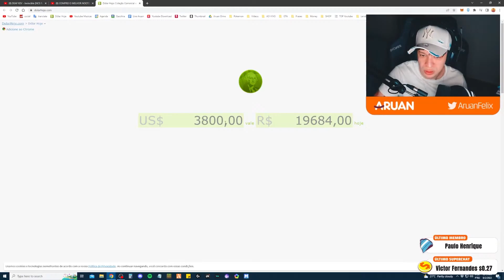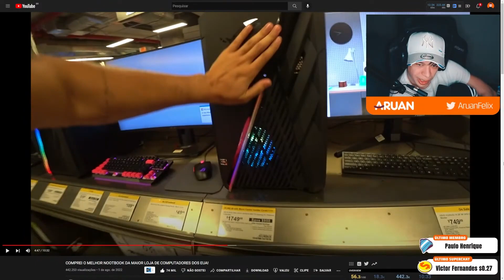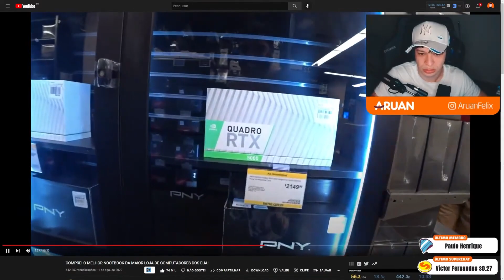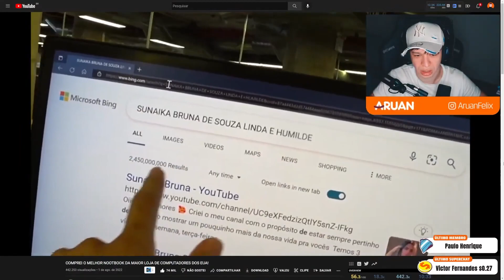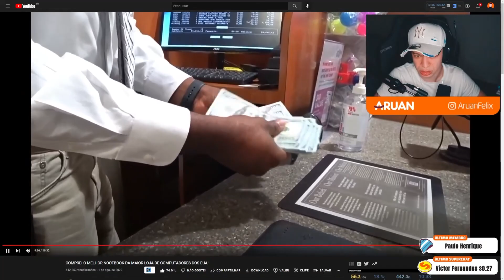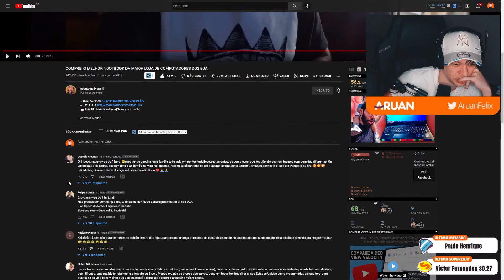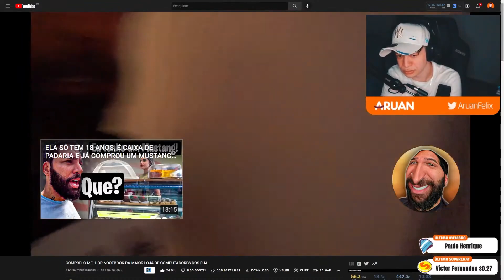ARUAN REAGE A COMPREI O MELHOR NOOTBOOK DA MAIOR LOJA DE COMPUTADORES DOS EUA! (INVENTO NA HORA)